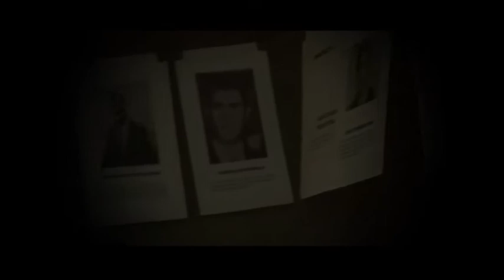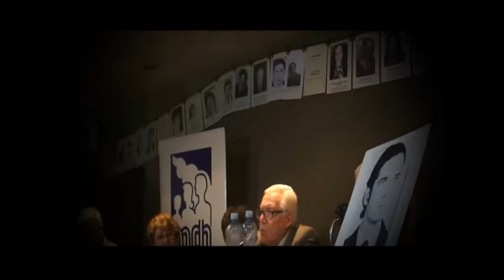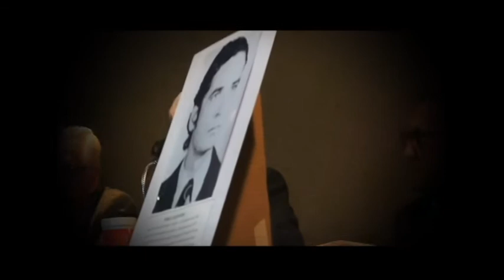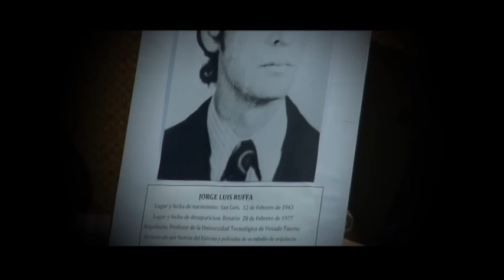SE ENCONTRÓ EL CUERPO DE JORGE LUIS RUFFA